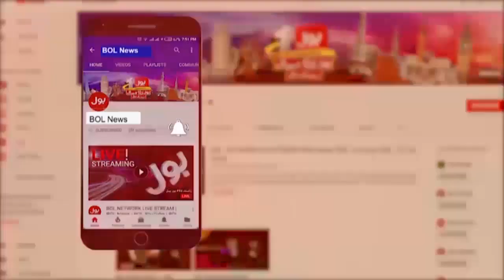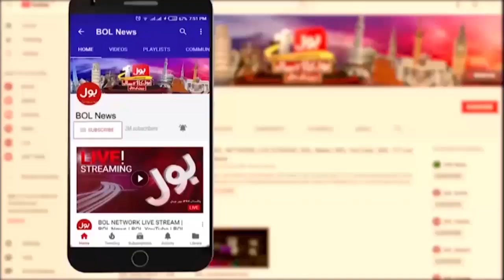Shan Masood Bad Performance Big Reasons ? | Karachi Kings In Trouble ? | Khel Ka Junoon | 3 March 24